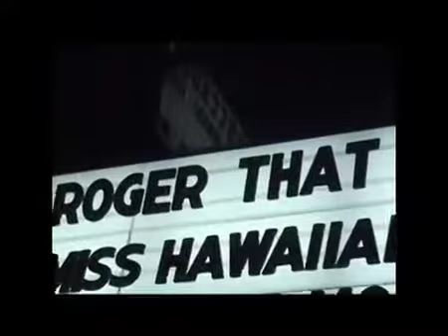CHASING THE SUN - ROGERTHAT